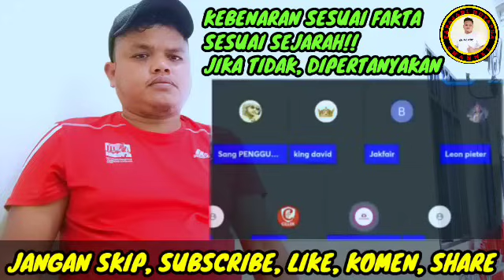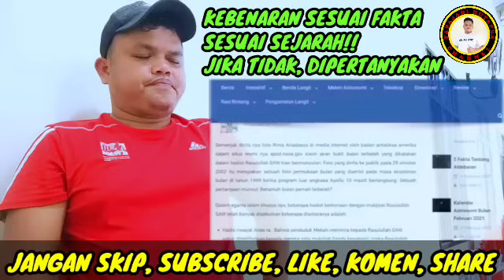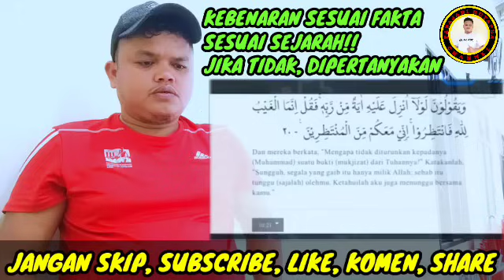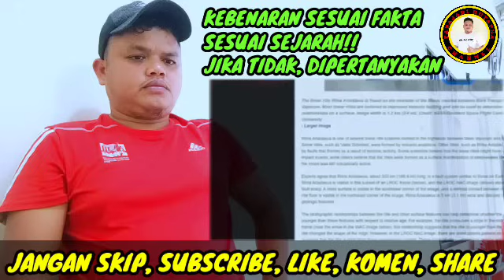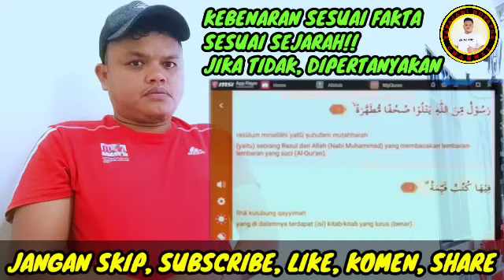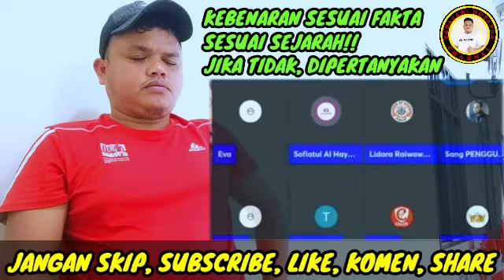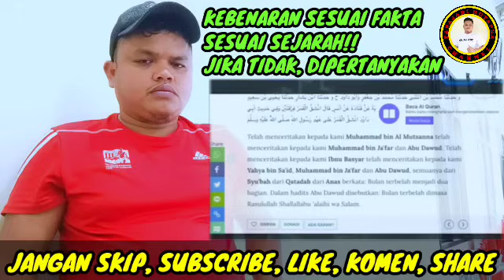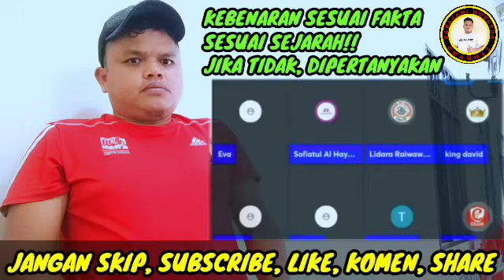🔴ULAMA KAPOKK...‼️KITAB TIDAK SEMPURNA, TIDAK SESUAI SEJARAH, TIDAK ILMIAH ⁉️UMAT TINGGALKAN AGAMA‼️